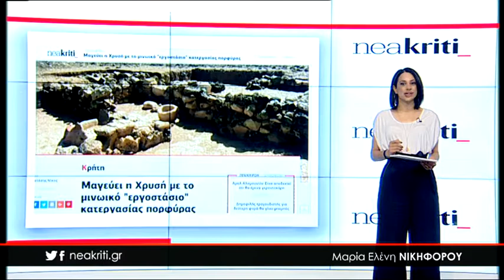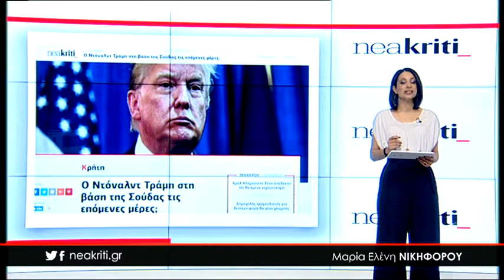Ειδήσεις σε 1 λεπτό 08 06 18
8 Ιουνίου,

-Εκρηκτική η κατάσταση με τα κουνούπια - Πότε και που θα γίνουν ψεκασμοί;

-Μαγεύει η Χρυσή με το μινωικό "εργοστάσιο" κατεργασίας πορφύρας

-Ο Ντόναλντ Τράμπ στη βάση της Σούδας τις επόμενες μέρες;